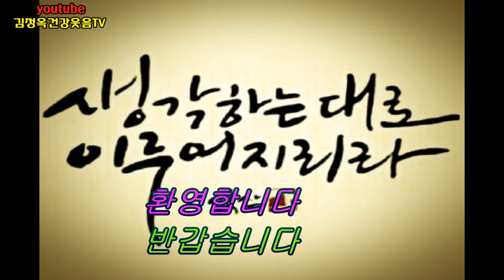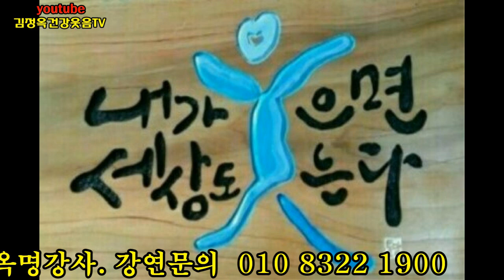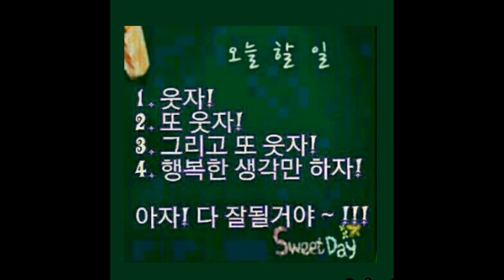추억의 노래 !보고 있어도 보고싶은, 모닥불과 함께 ~손현주노래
행운행운행운
💑해피데이~♡
올해 마지막 날
깊어가는 겨울날씨
많이 춥네요
대한민국 지식포럼
송년페스티벌축제
힐링하세요♥♥♥
  💖  건강 만땅
  💚  사랑 만땅
  💗  행운가득
💑사랑합니다^^♥️
Happy New Year